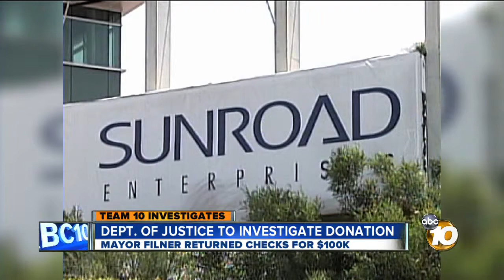Dept. of Justice to investigate San Diego Mayor Filner's return of $100K donation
The Department of Justice will investigate a $100,000 donation made to the city of San Diego in exchange for public land, according to sources inside the DOJ.